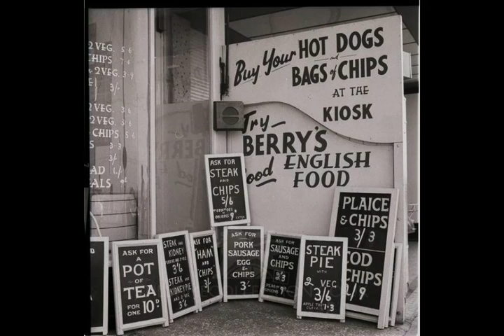New Brighton Bathing Pool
It was on the 13th of June, 1934, before an assembly of nearly 12,000 people, Lord Leverhulme declared open the finest and largest aquatic stadium in the World.

New Brighton Outdoor Bathing pool was a haven for many. Memories, Love and History was made within these boundaries.